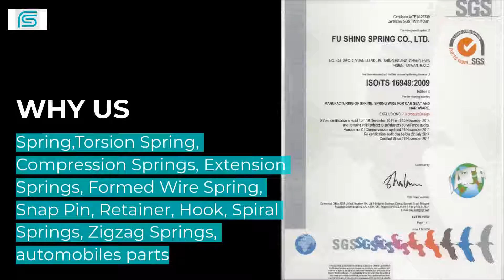Zigzag Spring | FU SHING SPRING CO., LTD. | Taiwantrade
0:00:00 FU SHING SPRING CO., LTD.
0:00:03 Fu Shing Spring was built in 1972; we are the professional manufacturer to produce all kinds of springs, Compression Springs, Extension Springs, Formed Wire Springs, Torsion Springs, Zigzag Springs, Snap Pin, Retainer, Hook and so on.
0:00:09 Spring,Torsion Spring, Compression Springs, Extension Springs, Formed Wire Spring, Snap Pin, Retainer, Hook, Spiral Springs, Zigzag Springs, automobiles parts
0:00:17 Spiral Springs
0:00:20 PRODUCT FEATURE Spiral Springs Materials: JIS 3521, JIS 3522, JIS 3566, JIS 4314, JIS 4801, JIS 3270, DIN 17223 and more.
0:00:26 Zigzag Spring
0:00:29 Zigzag Spring :Sofa spring, seat spring. Finish: nylon coating、pvc coating PRODUCT FEATURE
0:00:32 Materials: JIS 3521, JIS 3522, JIS 3566, JIS 4314, JIS 4801, JIS 3270, DIN 17223 and more.
0:00:34 wire welding, frames of seats
0:00:37 PRODUCT FEATURE Wire welding. Frames of Seat.
0:00:40 Springs
0:00:43 Springs. Materials: JIS 3521, JIS 3522, JIS 3566, JIS 4314, JIS 4801, JIS 3270, DIN 17223 and more. PRODUCT FEATURE
0:00:47 Finish: White zinc plated trivalent, black zinc plated trivalent, black oxide, phosphate, Dacromet, Painting, PVC, ED, and so on.
0:00:51
0:00:54 FU SHING SPRING CO., LTD.